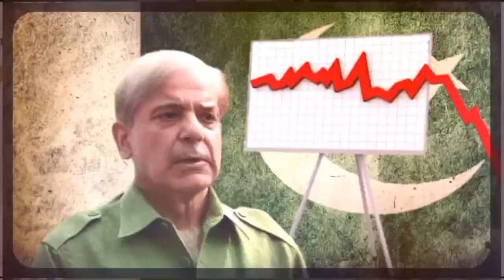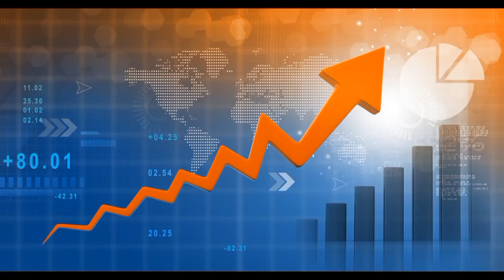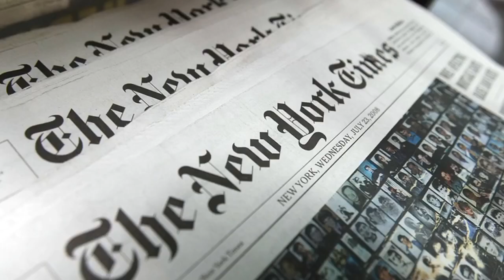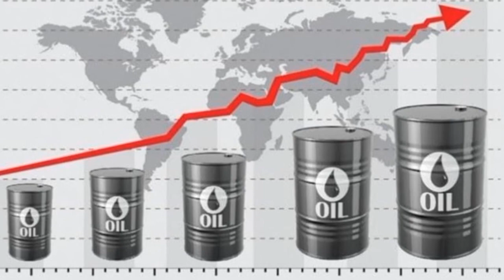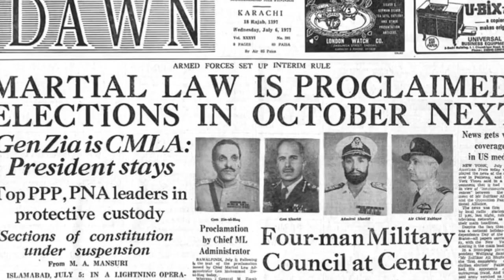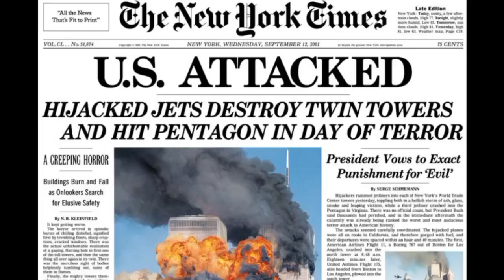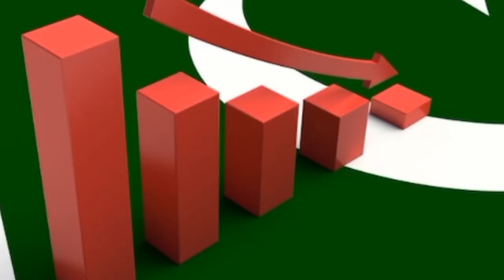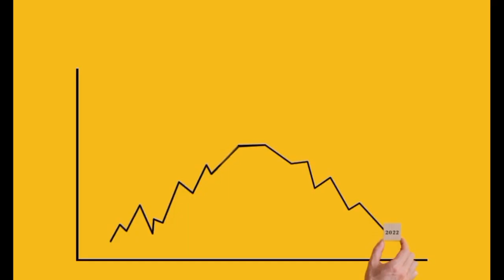How Pakistan's Economic History Went from 1947 to 2023: Uncovering the Unexpected!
Pakistan has observed plethora of challenges in terms of economic development due to political instability and martial law takeovers. Historically, Pakistan has suffered a lot in the democratic governments from the economic perspectives, whereas her economic growth remained remarkable in martial laws. This video briefly highlight the major economic pros and cons in the whole history of Pakistan. For better understanding, watch this video till end.